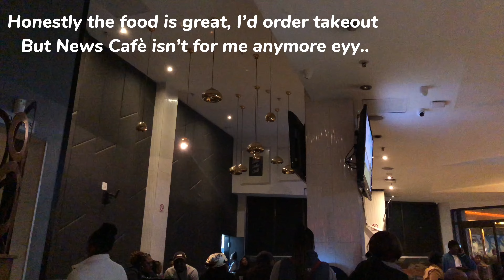WEEKLYVLOG: HOMEWARE EDITION EP3: New Pots!Shake+ Pre-Workout ,Laundry!//News Cafè & More !